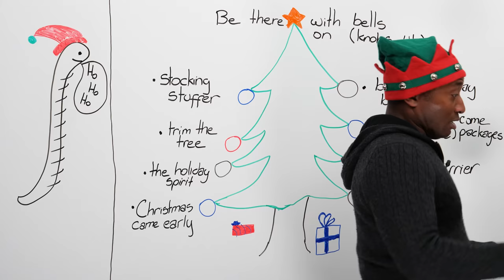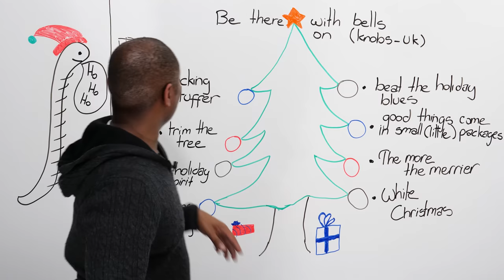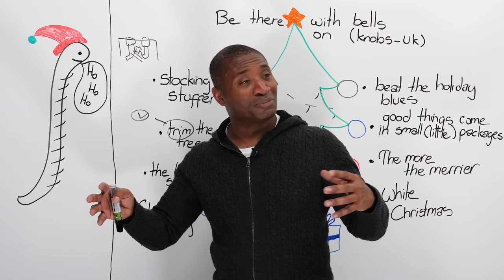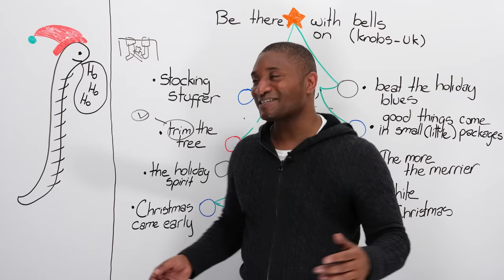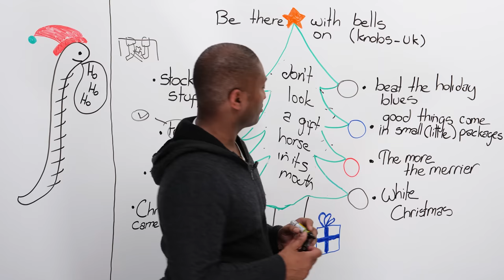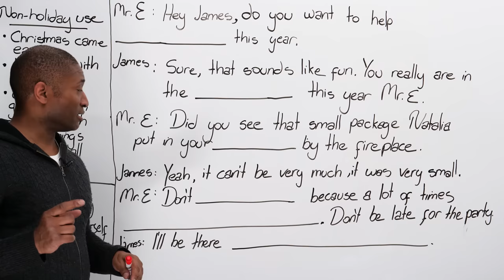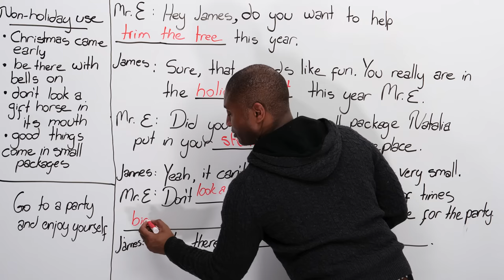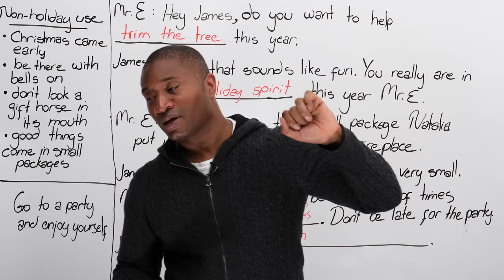MERRY CHRISTMAS! Learn English idioms & North American customs for the holidays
What better way to celebrate than with a merry lesson on Christmas idioms and customs? It doesn’t matter if you celebrate Christmas or not. In this lesson, I will teach you expressions that we use around Christmas time, like “stocking stuffer”, “trim the tree”, “white Christmas”, “beat the holiday blues”, “good things come in small packages”, “the more the merrier”, and more. You will hear these idioms in songs, on TV, and in popular culture in general. We will also discuss some traditions that we have in North America when it comes to celebrating the Santa Claus season. You can test your Christmas knowledge by doing the quiz after watching. Raise your glasses because Christmas came early at EngVid!